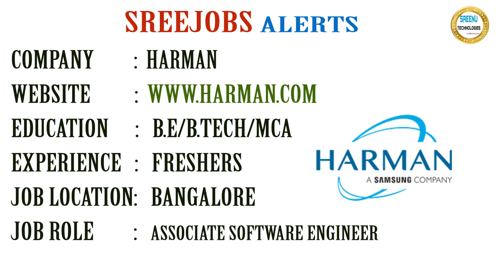Today (26-4-2018)Sree JOBS Alerts|| Jobs for Experienced and Freshers..